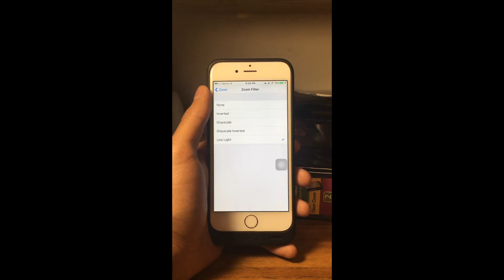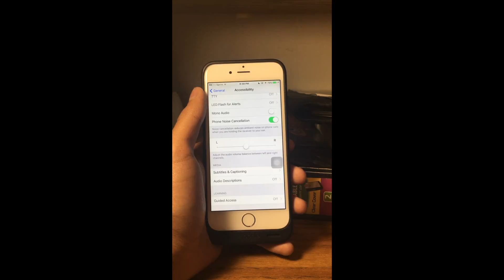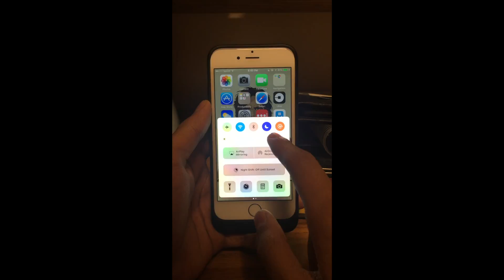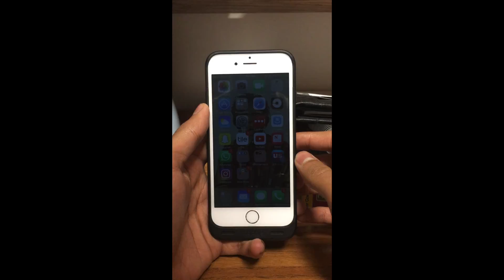How to Lower iPhone Brightness Even More than Minimum Level Set by Apple (iOS 8+)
This is a quick tutorial on how to lower your iPhone's brightness even lower than the lowest brightness setting on the dial. Sometimes Apple's lowest brightness isn't low enough and this is useful for nights when you don't want to disturb other people in the room when the lights are off, also it's easy on the eyes. We use the zoom function as well as assistive touch to do this.